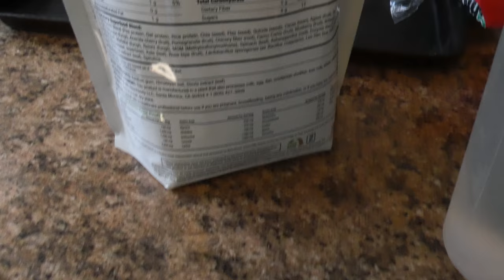Vlog 16| This Place Is Beautiful!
Do you need guidance? Would you love a cheerleader and motivator by your side to help you make healthy lifestyle changes that support your mind, body and soul? I am YOUR GIRL.

I want YOU on my team to inspire our world and to brightened it up a bit 💙💙